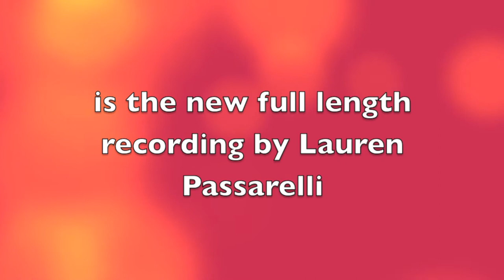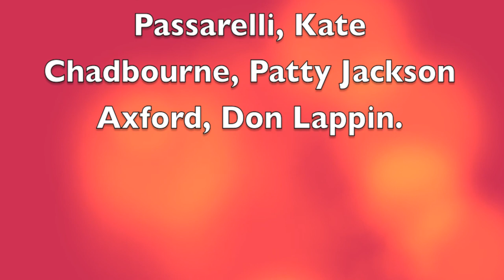Lauren Passarelli ~ Midnight Sun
The new ten song release from Lauren Passarelli featuring, Kate Chadbourne and Kathy Burkly.

Songs Include:

The Dishwasher Song (with Bella Rio on cello)
Don't Let Go
In The Dark (Featuring Kate Chadbourne)
Midnight Sun (with Kathy Burkly on drums)
Take Me In
In December (band version)
Uncivil Rights (Lyrics by Stefanie Badach-Mis
In December (Vocal Version)